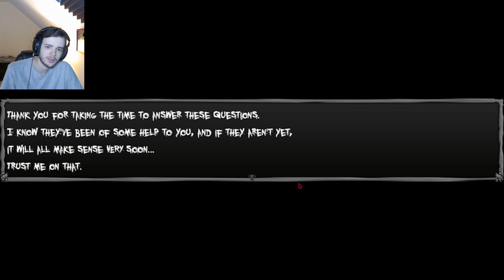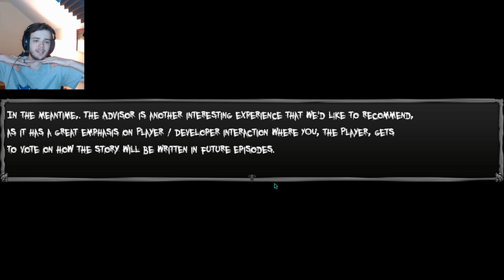Exploring my Fate | The Test Hypothesis Rising